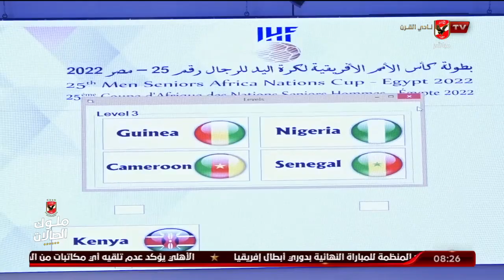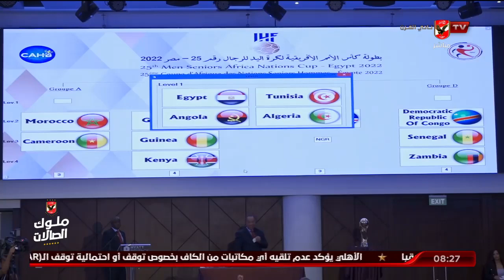مصر تجاور المغرب والكاميرون بقرعة أمم إفريقيا لليد